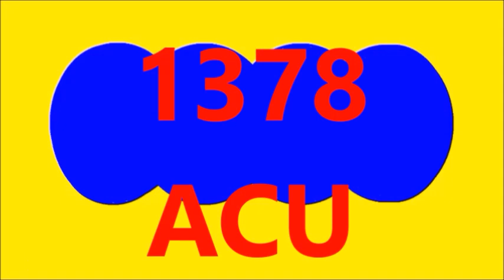EL MOTILON TARDE Y ASTRO SOL RESULTADO SORTEO DE HOY SABADO 17 DE SEPTIEMBRE DEL 2022